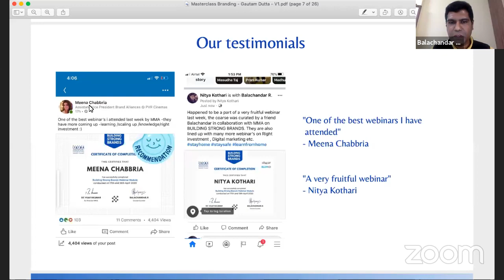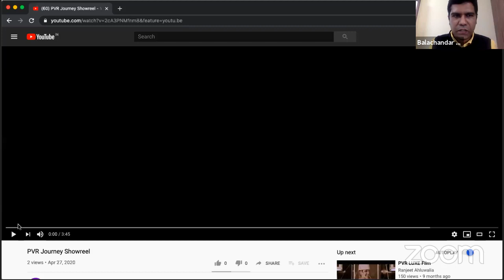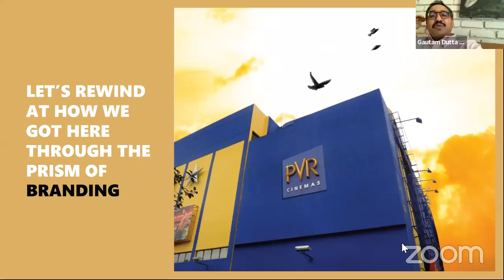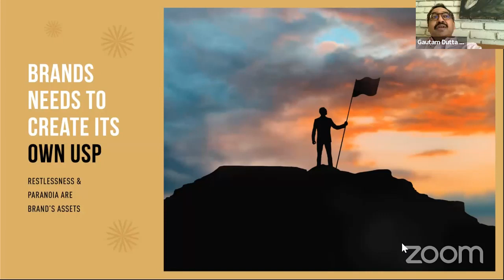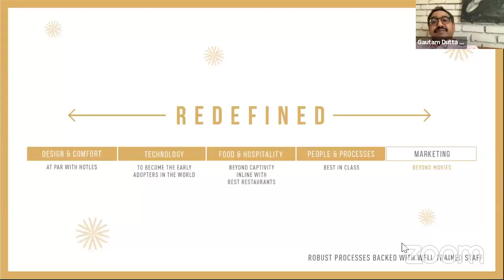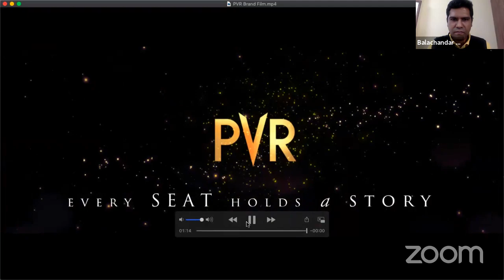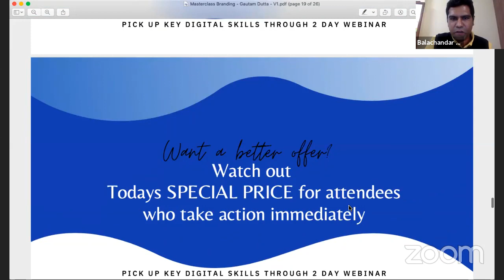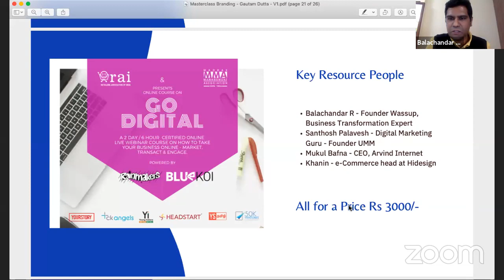Branding Masterclass by Gautam Dutta - CEO, PVR Cinemas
Branding Masterclass by Gautam Dutta - CEO, PVR Cinemas Live streaming on 29th April 2020 at 11:00 AM